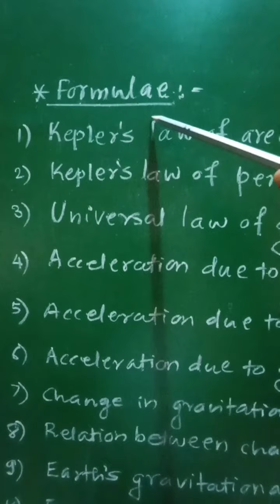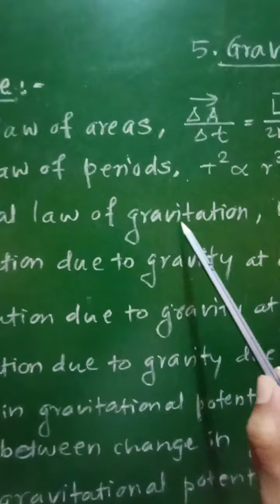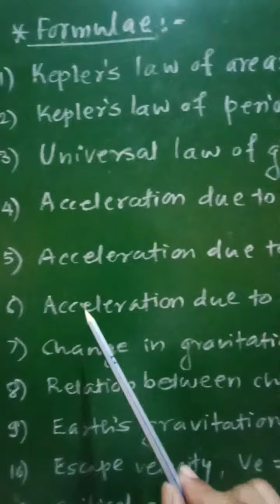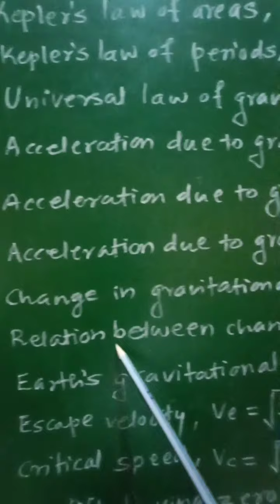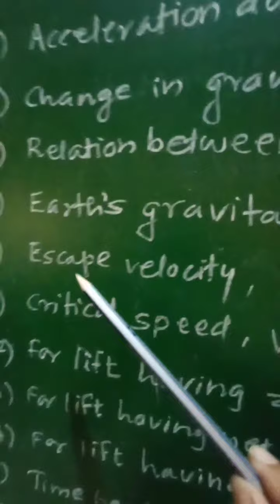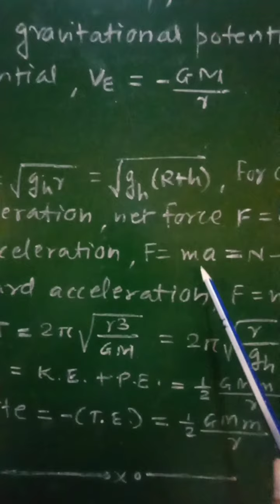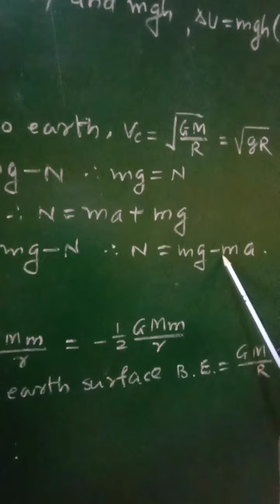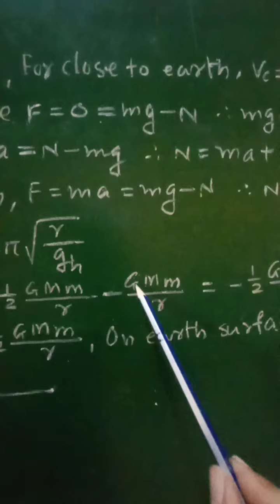11th.Gravitation- Formulae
physics in simple manner by P L Kadam.